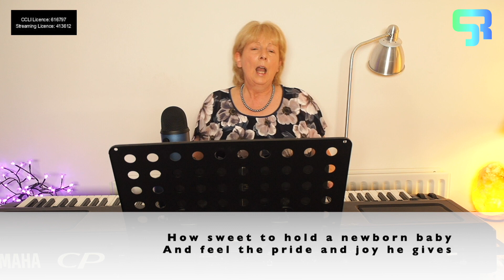Upon This Rock: Mark Episode 21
7 June 2023. Join Nick Park in his study for a verse-by-verse study of Mark's Gospel